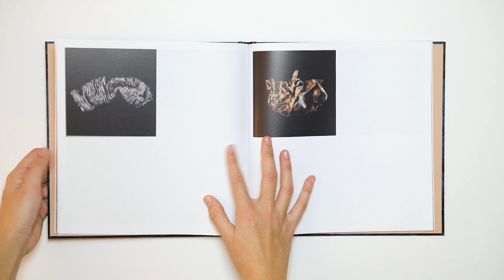The Iron Age by Giulio Ielardi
BookDesign:
Yogurt Creative Agency
Melissa Pallini

Art Director:
Francesco Zizola

Text:
Francesco Zizola

Printed by Grafiche Veneziane, Venezia
Print Run: 700 copies

Published by Yogurt Editions

Recovering metal objects, any object, is an activity that can be viewed from many perspectives. The confrontation with the material, first selected and then stripped of every functional embellishment. The memory of ancient impulses and gestures, which evoke the topos of time immemorial. The thought of sustainability, a global urgency of the contemporary world. And many others.

With its oblique, and therefore penetrating gaze, photography can attempt to offer a possible synthesis of such a prismatic reality.

The Iron Age is a journey through sheets of metal and car carcasses, pyramids of cans and household appliance scraps, infernal machines, noise and chaos, flashes of light and pools of darkness. It's an exploration of a world that is unknown because it is mostly discarded. Yet, like a spaceship in pieces after a catastrophic collision, it sends SOS flashes into the night. The senders and recipients are us.